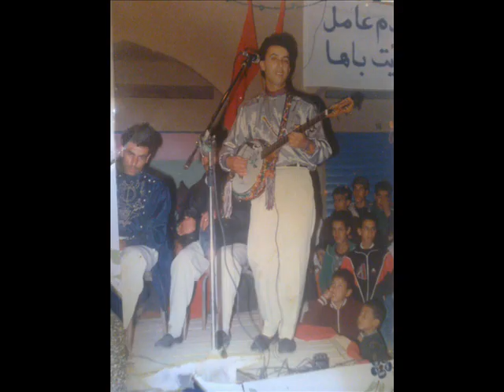Abdelouahab Izerourene ( Yan ijlan ) avec aitlaman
Cette chanson est dédiée aux fans du Groupe Izerourene Massa et à tout le public du souss.  bonne écoute